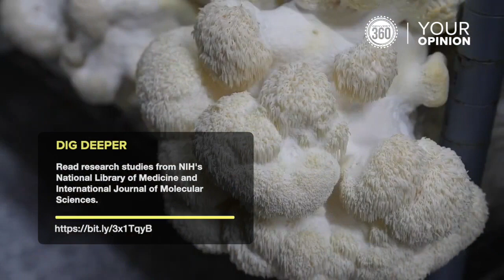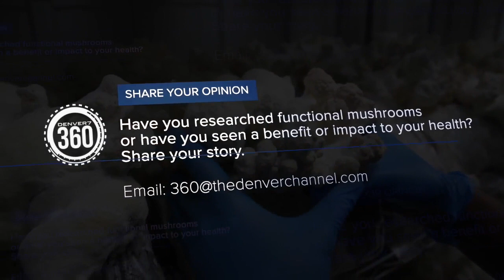How Former Broncos quarterback Jake Plummer found healing through functional mushrooms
“I found a lot of healing through mushrooms, a lot of healing of old pains, old traumas," said Plummer. “As athletes, we were able to defy the odds. I defied the odds to become a quarterback in the NFL and start for 10 years. So, who's to say I can't flip the script on all my old injuries and stop aging really?”  At MyCoLove Farm is the beginning of a Colorado company called Umbo. Plummer, along with his friends Del Jolly and Rashad Evans, co-founded Umbo. They grow functional mushrooms and sell some to popular Colorado restaurants, while putting others into products like granola bars and supplements.